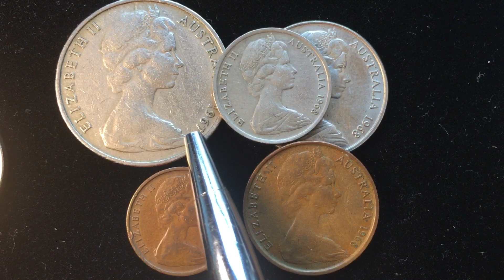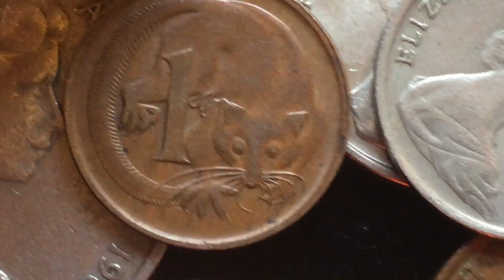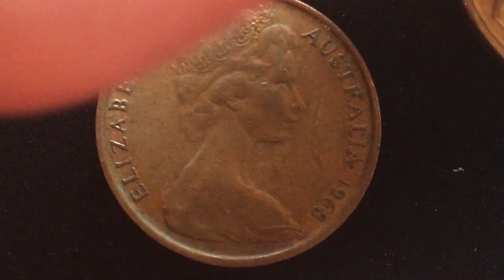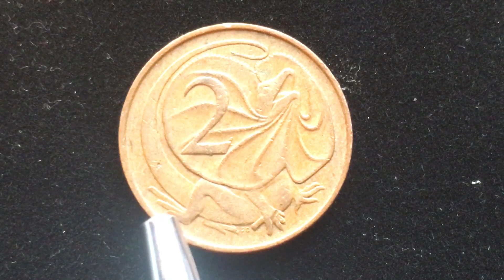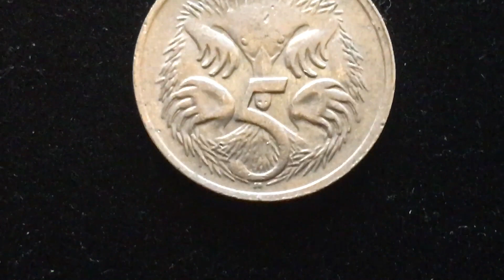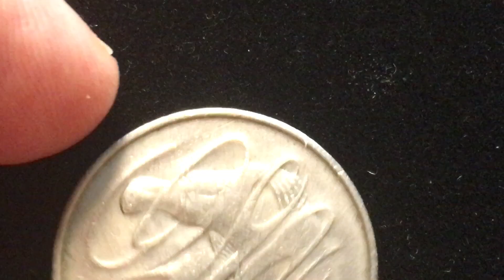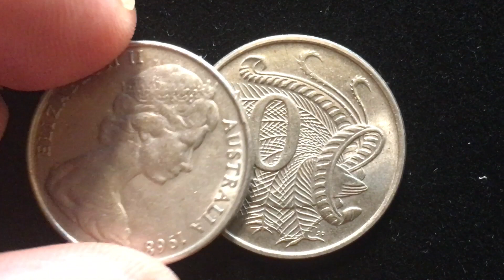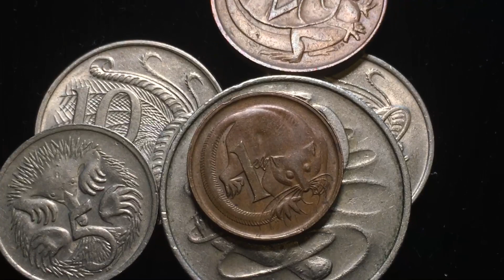Australia 1968 1, 2, 5, 10 and 20 Cent Coin Collection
In this video we look at the In this video we look at an Australian 1968 1, 2, 5, 10 and 20 Cent Coins Collection.  We examine the front and the back of the coins and magnify them so you can see the details clearly.  Enjoy!.